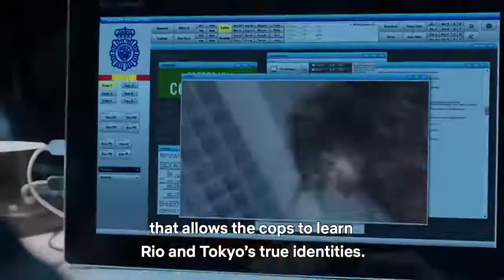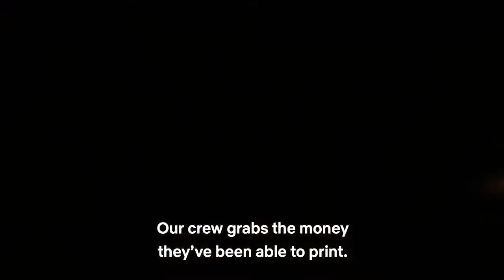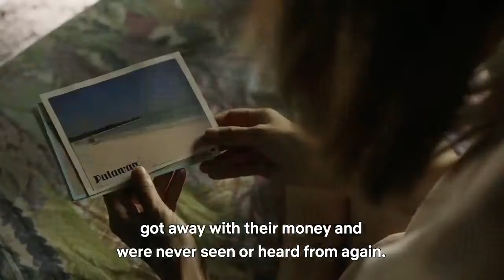La Casa De Papel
Cast And Story